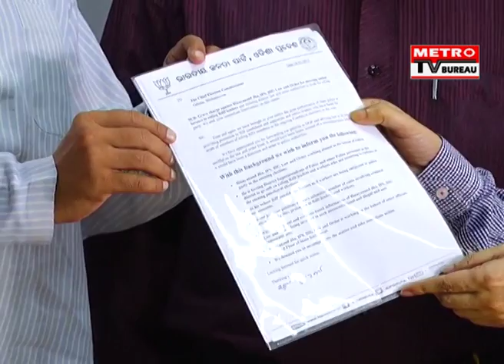BJP Meets State Election Commission : Metro TV Bureau